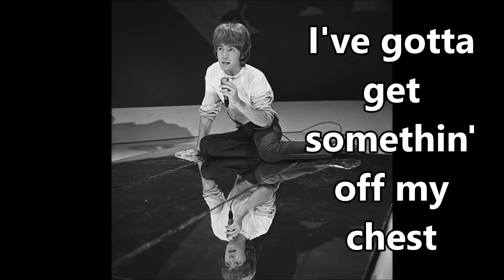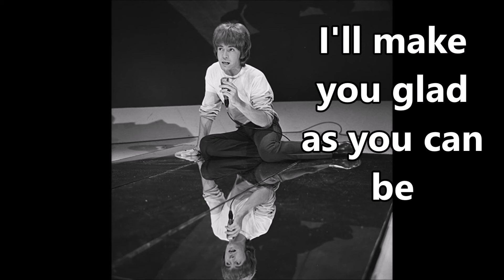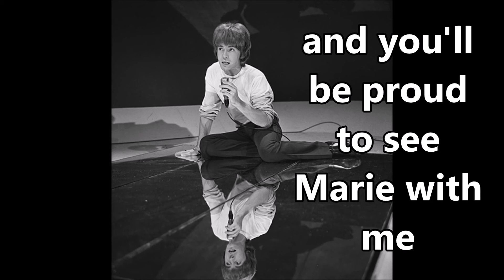David Garrick Dear Mrs Applebee (with lyrics)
David Garrick - "Dear Mrs. Applebee", in 1967 the song was in the German charts for 22 weeks and reached # 1